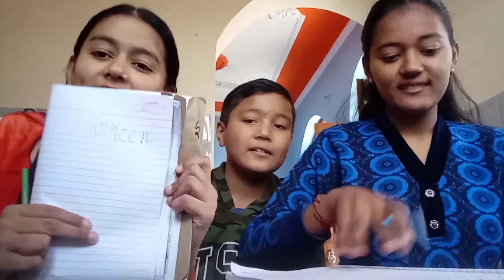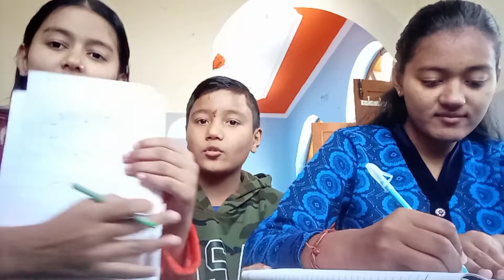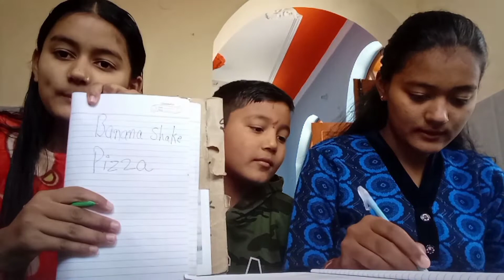Who knows me better || Sakshi vs Priti || challenge video || Aman patwal || #134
Hello everyone today we are going to do who knows me better challenge

we enjoy to much to make this challenge hope you all like it and share it with your friends and family and don't forget to subscribe our channel and hit bell icon if you wanted to make video on any topic please comment below in comment section

Hello everyone
Follow us on takatak

 I'm on Instagram as @aman_pahadi

This is our other videos link